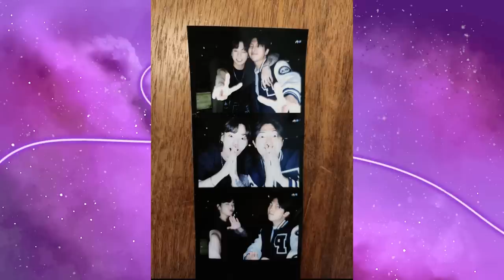A LISA DO BLACKPINK E O PARK BO GUM ESTÃO NAMORANDO?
Hoje nós viemos trazer mais um vídeo sobre casais: ou supostos casais? Dessa vez temos os amigos de celine PARK BOGUM E LISA! Juntos no show do bruno mars em seul, esse duo tem despertado a curiosidade de todos, amigos ou namorados? Vamos analisar as evidências juntos

MINUTAGEM:
00:00 - intro
02:06 - início da amizade Park bogum e lisa
07:40 - Lisa e outros rumores
11:40 - Mundinho taennie
16:02 - Show do bruno mars
17:48 - Conclusão

Quem somos?